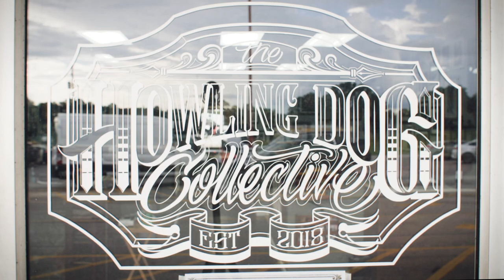Howling Dog Collective tattoo video by Don Taylor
I'm a tattoo artist from South Carolina. I've been drawing and painting since I was a little kid. I learned to tattoo in 2006 while in the Marines, stationed in Okinawa Japan. While on active duty, I could only tattoo in my spare time, which definitely made it hard to focus on getting better. When I got out of the Corps in 2010, I started tattooing full time in Columbia, South Carolina. At the beginning of my second year of tattooing professionally, I began to travel to conventions around the area to learn and advance my skills as an artist. As the years went on, I began to do more and more shows as well as guest spots around the country. In August of 2015, my wife and I relocated to Columbus, Ohio, so that she could persue her Masters degree, and I began working at Riot Ink.

I mostly do new school and color realism tattoos, but I like to vary styles depending on the piece/client. Ultimately, I just like to tattoo, and welcome the chance to do something cool and challenging.